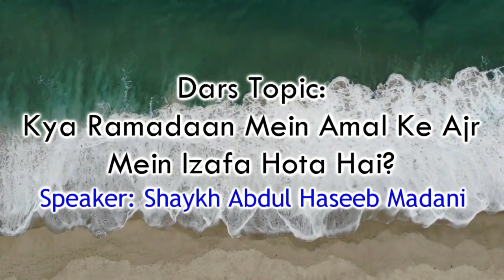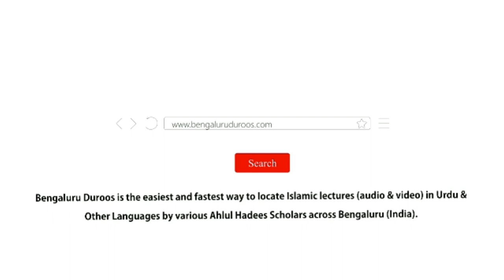Kya Ramadaan Mein Amal Ke Ajr Mein Izafa Hota Hai? | Shaykh Abdul Haseeb Madani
Dars-e-Taraweeh held on 20th May 2019 @ Jumu'ah Masjid, Hoskote

Topic: Kya Ramadaan Mein Amal Ke Ajr Mein Izafa Hota Hai?

٠٠٠٠٠٠٠٠٠٠٠٠٠٠٠٠٠٠٠٠٠٠٠٠٠٠٠٠٠٠٠٠٠٠٠٠٠٠٠٠